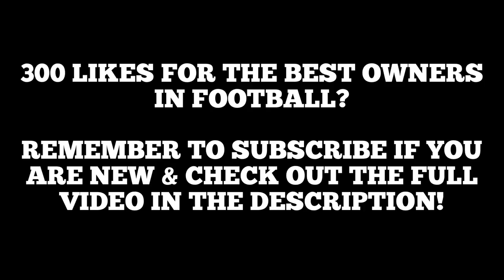Rob McElhenney & Ryan Reynolds Speak On Their Wrexham AFC Relationship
Rob McElhenney speaks on his relationship with Ryan Reynolds through their ownership of Wrexham AFC

300 Likes for the best owners in football? Let’s make it happen

Ryan Reynolds
Rob McElhenney
Wrexham AFC
Wrexham FC